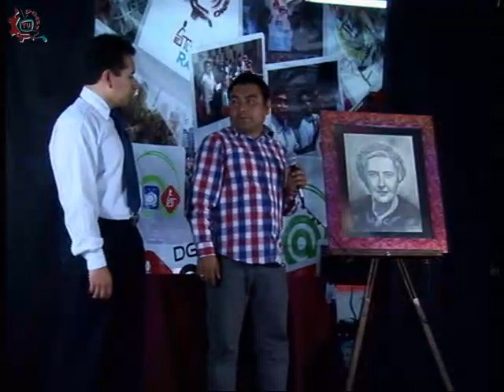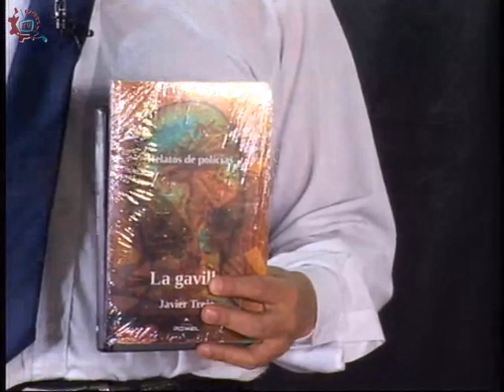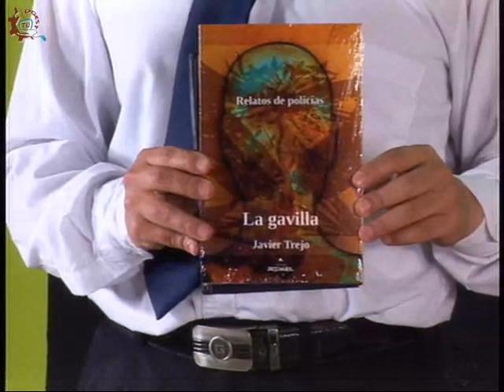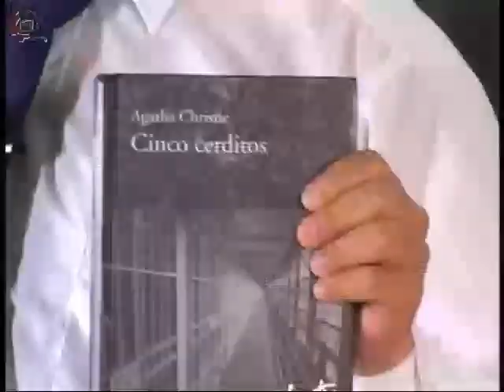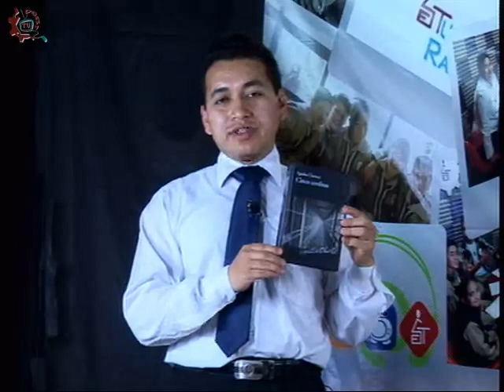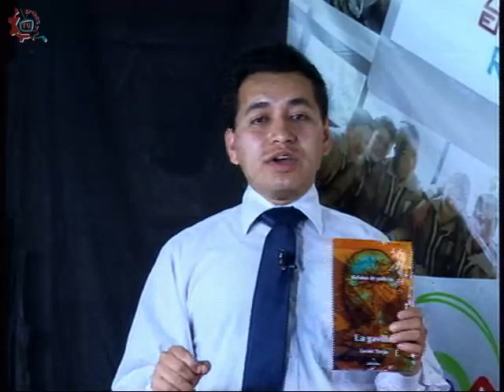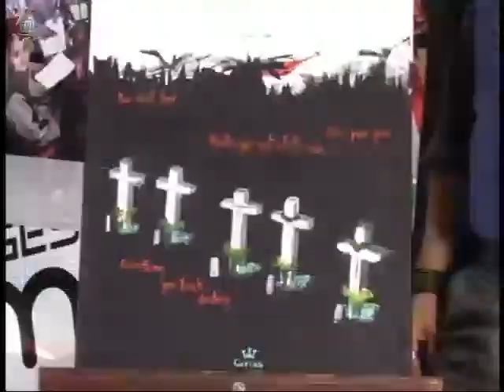20150304-CE1415/Narraciones Plásticas/ Agatha Christie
Narraciones Plásticas. Agatha Christie. Invitados: Rigobero y Edgar. Conduce: Javier Trejo. Fecha de emisión: 04 de Marzo de 2015. Este y otros programas los puedes ver Producciones con fines educativos para secundarias técnicas en el Distrito Federal, México.